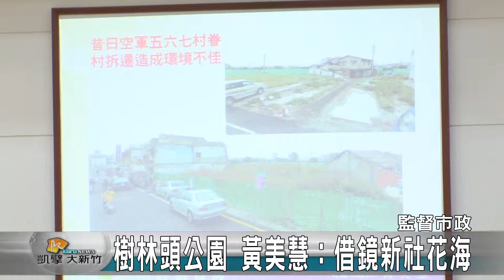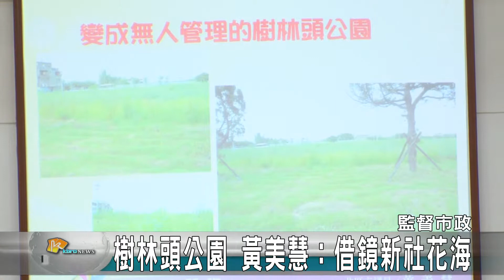20151120N 樹林頭公園 黃美慧 借鏡新社花海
總質詢下半場由黃美惠鄭貴元鍾淑英三位議員進行質詢，首先黃美慧議員則是對樹林頭公園的景觀問題建議市府是否能參考新社花海種植花卉增加景觀可看性。鄭貴元議員則是對漁人碼頭和17公里海岸提出建議，鼓勵光電企業在17公里設置太陽能板不僅白天遮陽晚上也能照明一舉兩得。最後鍾淑英議員，對於市府的行政效率，她以長頸鹿比喻，市長在政策上動作很快但是基層員工卻是慢半拍。